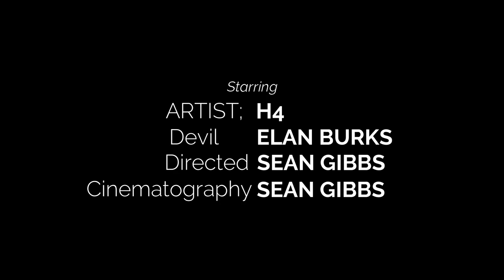H4 Kenobi - LIVED - Official Music Video